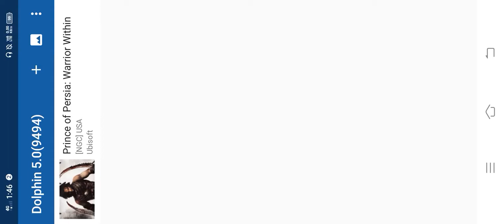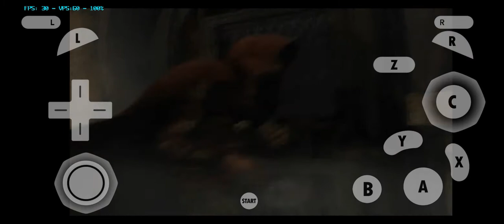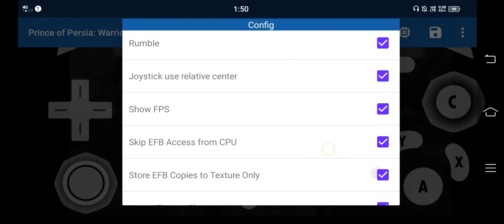Prince of Persia Warrior Within GAMECUBE ANDROID GAMEPLAY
(Like and sharing game for your friends)

Hunted by Dahaka, an immortal incarnation of Fate seeking divine retribution, the Prince embarks on a new journey on a cursed island. Only with courage and the mastery of new combat arts can the Prince emerge victoriously. As the Prince, you can develop your own fighting style by manipulating the environment and the enemies. You can even use new projectile attacks and Sands of Time powers to rid the lands of deadly monsters.

If You Like My Videos, Please Don't Forget To Like And Share To Your Friend Via Facebook, WhatsApp And Other Social Bell Icon Button If You Don't Want To Miss Any Video Of Our Channel

© Copyright by NR Style Channel ► Do not Reup